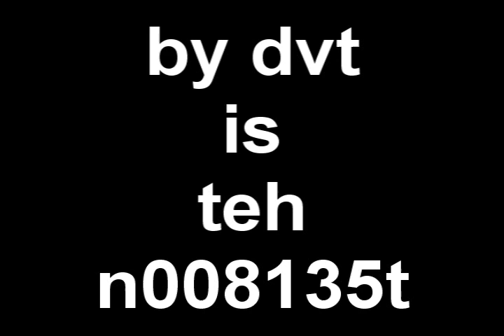COUNTER-STRIKE "would be" ACE INFERNO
dvt is teh n008135t strikes again!

not an ace but if my teamate didn't kill him, i would have had him :).